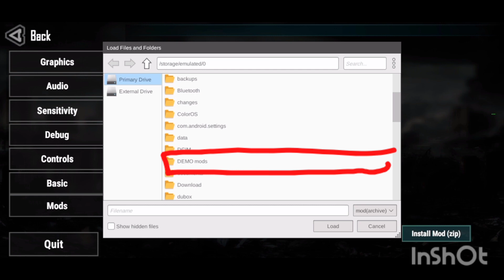HOW TO INSTALL MODS IN CARNAGE WARS (QUICK TUTORIAL)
note:
there are some devices that needs to click browse on the left panel and select the internal storage in order to access the device storage.

Get the mods in Carnage Wars Discord server at share_mods channel.!!
also support the developer, thanks!

Discord link is in the comments